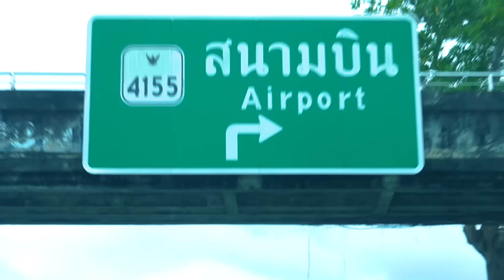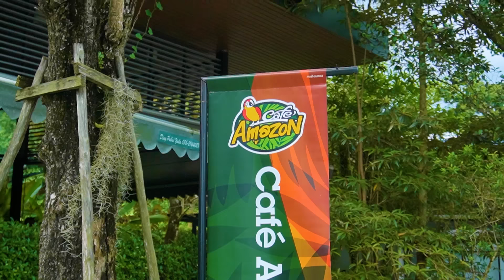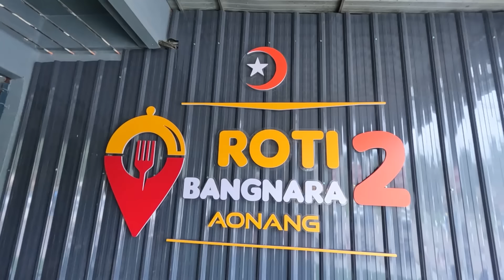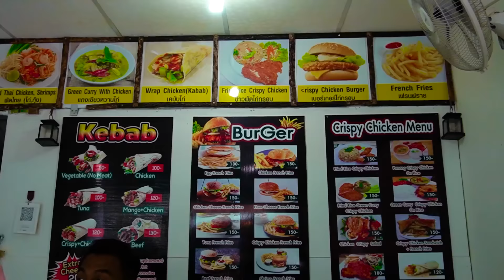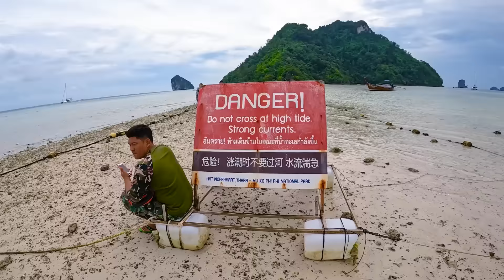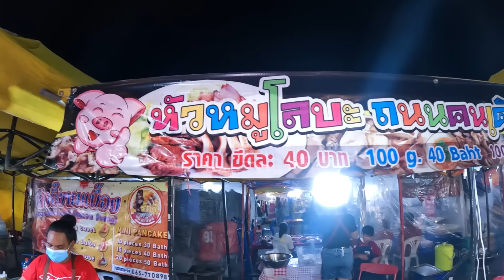Port Menarik Di KRABI : Episod 1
jika korag ada perancangan ingin travel krabi.mai tengok video ni sampai habis.kerana dalam video ini saya tunjukkan kepada anda port-port menarik dan tips skiranya ke Krabi..

jangan lupa

jika anda ada sebarang iklan yang nak di selitkan dalam video saya ke episod yang akan datang boleh hubungi saya